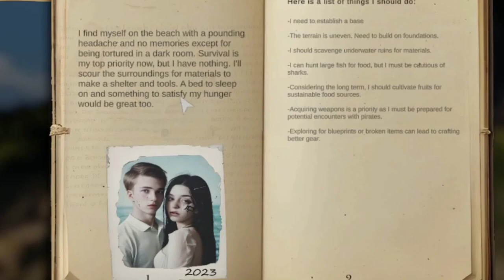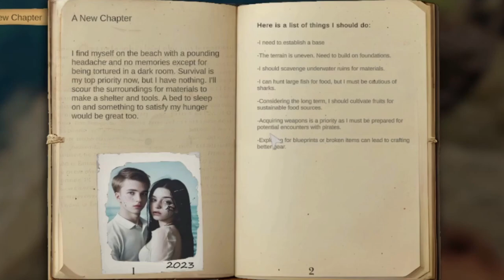Sunkenland Survival: Dive Into The Ultimate Water World Crafting Adventure - Full Playthrough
Get ready for a Waterworld-themed survival game with modular base building, sunken city scavenging, crafting, base defense, and invasions of NPC clans for resources and territory. Ready for the water apocalypse?

Sunkenland is an exciting post-apocalyptic survival and exploration game set in the near future when the ice caps melted, and global warming submerged most of the land. Explore sunken cities, build your base, craft items, trade, fight pirates, mutants and warlords as you struggle to survive on a water world plagued by hunger and violence.

Chapters:

0:00 - Intro
34:07 - First Shark Sighting

🤩 FUN FACT! 🤩

RELEASE DATE: Aug 25, 2023
DEVELOPER: Vector3 Studio
PUBLISHER: Vector3 Studio

👇🏻 LISTEN TO THE MUSIC IN THIS VIDEO 👇🏻

Features:
Base Building
A floating castle, an abandoned ship base or a wooden pirate hideout? With our modular building system, you can create your ideal Water-World enclave and defend it with traps and defensive structures.

Base Defense:
Defend your base against clans of pirates, warlords and mutants of the Water-World. Build high towers and walls to keep out invaders. And use catapults, traps and grenades to destroy them!

Crafting:
Build everything you need, from a simple tool to the most complex watercraft, and take on the challenging world with your own crafted gear. Our extensive crafting system puts a focus on exploration while rewarding players for taking risks and venturing into unknown locations to find new materials and blueprints.

Survival:
Struggle to survive as you gather fruits, hunt animals, farm and distill seawater. Make clothes to keep you warm and craft herbal medicines to heal injuries. Survive the dark of the night, the relentless pirates, the lurking mutants and the depth of the ocean.

Trading:
Trade with friendly settlements for supplies, weapons, armor and rare items. Learn the demand of supply of each atoll to maximize your profit. Plan your trading routes and hunt for high-value treasures. There is no currency, only item for item.

Fighting:
Fight pirates, warlords and mutants. Test out your skills in various situations, on land or on the ocean. Use many types of weapons ranging from spears and bows to guns and flamethrowers. And operate mounted heavy weapons such as cannons and javelin launchers to destroy enemy ships and bases.

Exploration:
Ride your jet ski and explore the forsaken Water-World filled with mysterious sunken cities, atolls, floating bases and abandoned structures. Find new lands to build, new clans to fight, treasures to collect, and great legends to discover. And finally, find out your destiny and the future of the place that was once was called Earth.

Diving:
Explore the abandoned cities of humanity’s once-great civilization. Seek out lost and forgotten treasures, technologies, and marvel at the mysteries that have been uncovered in the depths of this planet. Build diving devices to enhance your underwater journey.

Co-op:
Cooperate with friends and survive this oceanic apocalypse as a group. Build bases, dive, explore and fight pirates together!